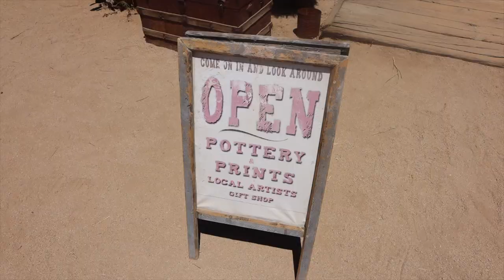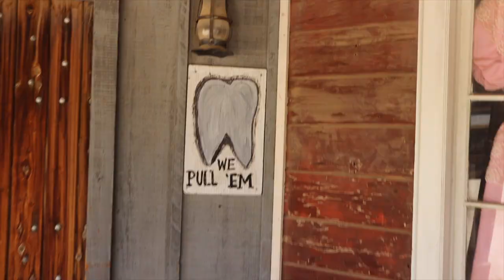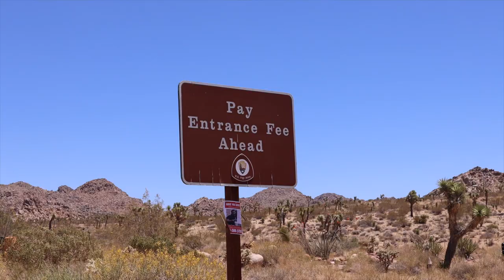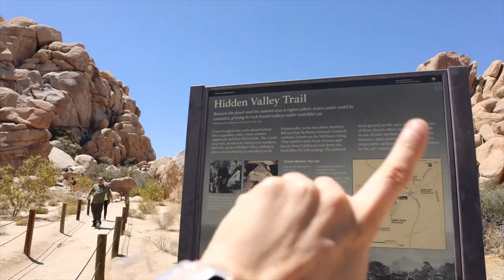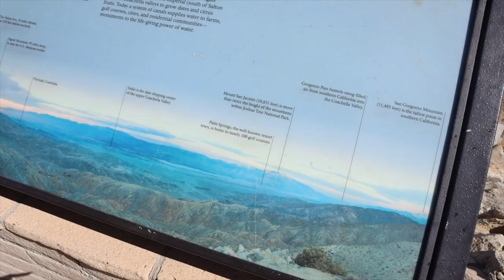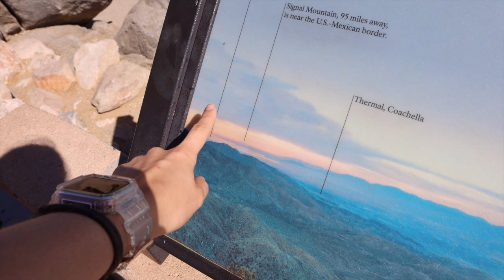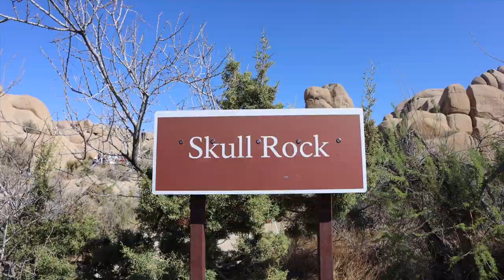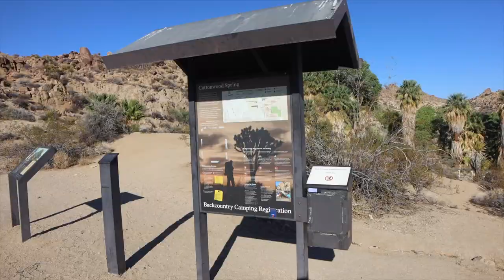Un dia en el desierto de USA *Joshua Tree 202*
¡Hola a todos! En este video os traigo dos sitios increibles, primero Pionnertown, una ciudad que es un set de grabacion pero está vivo: por dentro es una heladeria, pero la fachada es una carcel. Tipo esto! Y además un viajecito por Joshua Tree, uno de los parques nacionales de USA que mas me gustan... esperoo que disfruteis mucho de esta rutita alrededor de Palm Springs, muy cerquita de nuestra casa en Los Angeles, en California :)

Programa de edición de video: Final Cut Pro X
Cámara: Canon M6 MARK II